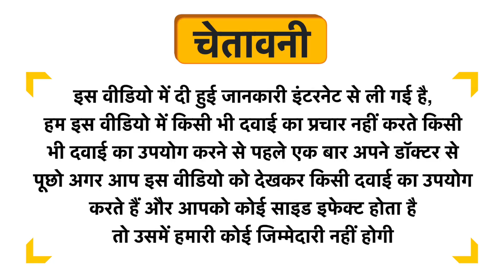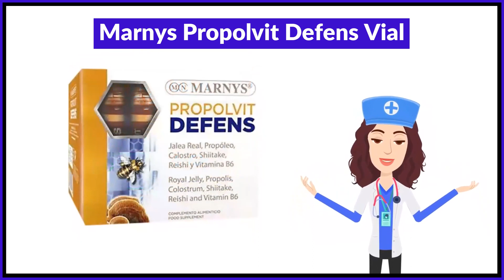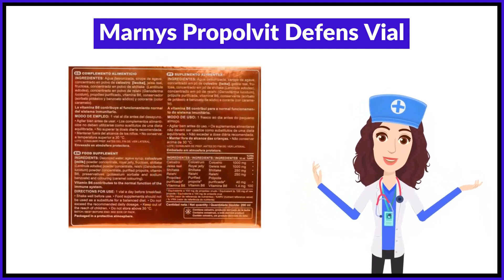Marnys Propolvit Defens Vial Uses in Hindi | Side Effects | Review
Marnys Propolvit Defens Vial Uses in Hindi | Benefits | Side Effects | Dose